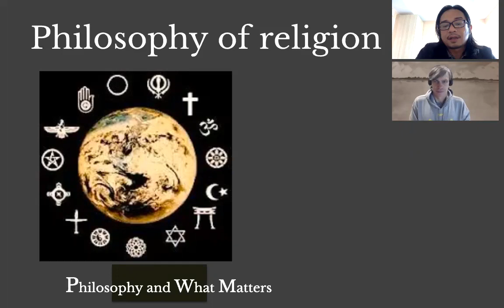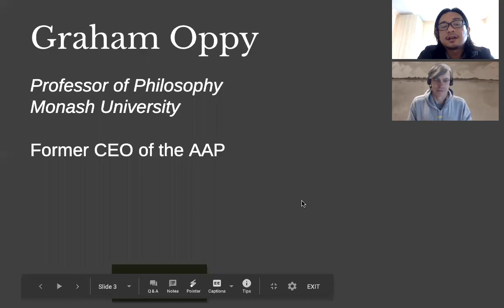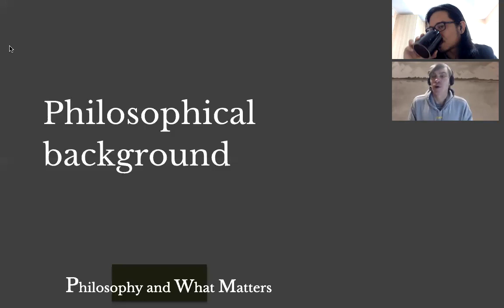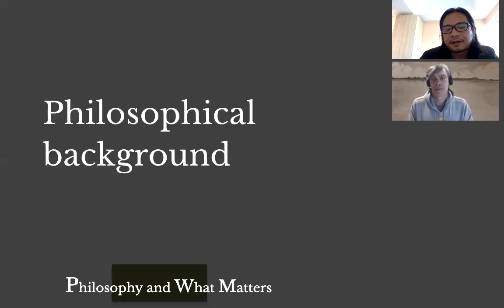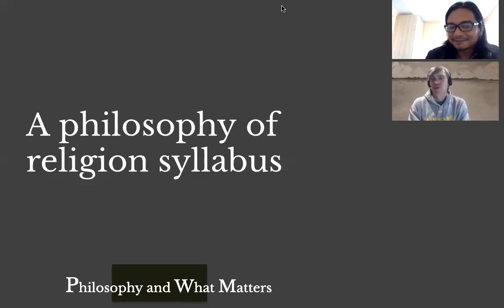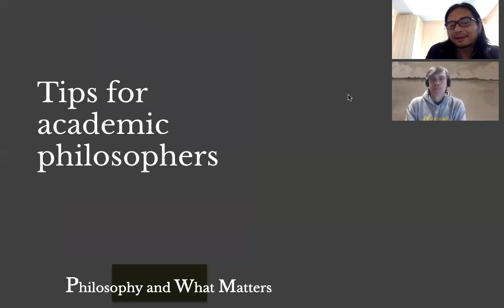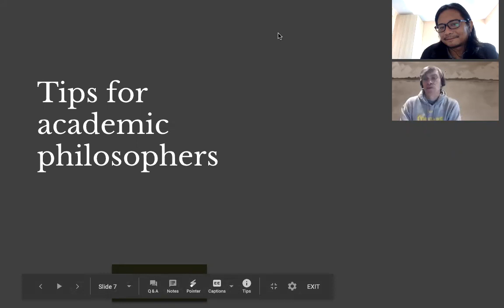Philosophy & What Matters. Ep. 12: The Philosophy of Religion with Graham Oppy (Monash)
A typical undergraduate philosophy programme offers a philosophy of religion course. Here, the students will learn about arguments for the existence of God, the problem of evil, and perhaps some aspects of philosophical theology. Part of the syllabus, of course, is an inquiry into the relationship between science and religion.

The rise of science has paved the way to a naturalistic philosophy -- a viewpoint that seems to be at odds with religion. But is this opposition a contradictory one? That is, does the truth of naturalistic philosophy imply the rejection of religious doctrines or does its falsity imply the acceptance of those doctrines? Why do these questions matter anyway?

To share his thoughts on these questions, we have Graham Oppy, Professor of Philosophy at Monash University, former CEO of the Australasian Association of Philosophy, and the author of Naturalism and Religion: A Contemporary Philosophical Investigation.